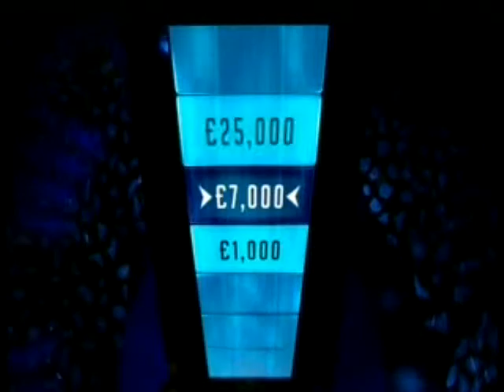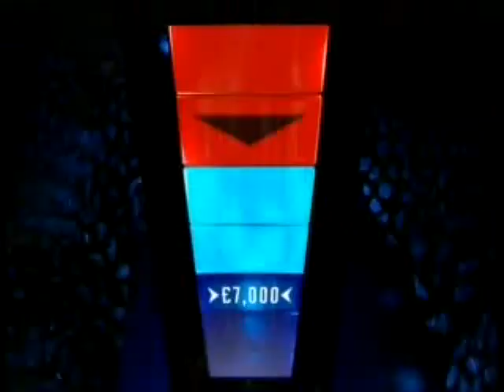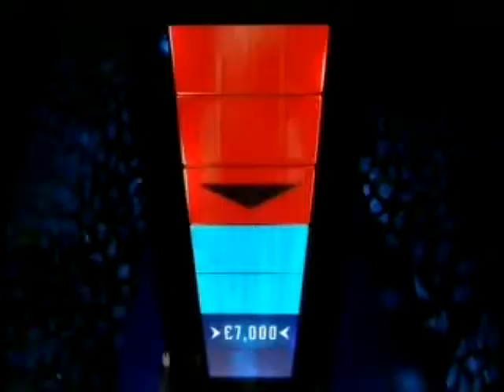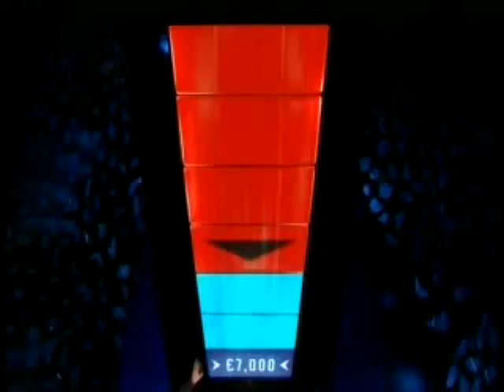Neil The Square on The Chase Part 1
Ex-Soccer AM & ChannelBee producer Neil on the gameshow "The Chase"